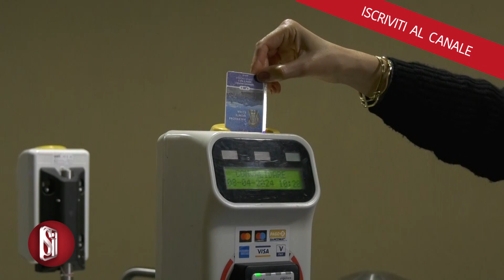NAPOLI, APRE AL PUBBLICO L'ASCENSORE DEL MONTE ECHIA: RIQUALIFICATO IL BELVEDERE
Apre al pubblico l’ascensore di Monte Echia, situata nel punto in cui Via Santa Lucia incontra via Chiatamone. Sono passati 18 anni dal progetto primordiale, ciò rende l’opera una delle più attese in città, dopo una lunga fase di realizzazione, sia sul piano tecnico che burocratico.

Il promontorio del Monte Echia si staglia sul Golfo di Napoli fra il borgo di Santa Lucia ad est e la conca di Chiaia ad ovest. L’ascensore che verrà gestita da Anm, azienda napoletana mobilità, contribuisce a rendere il luogo ancor di più uno strumento turistico.

All’inaugurazione ufficiale ha partecipato il sindaco di Napoli Gaetano Manfredi, accompagnato dall’assessore alle infrastrutture Edoardo Cosenza e dal direttore generale di ANM Francesco Favo